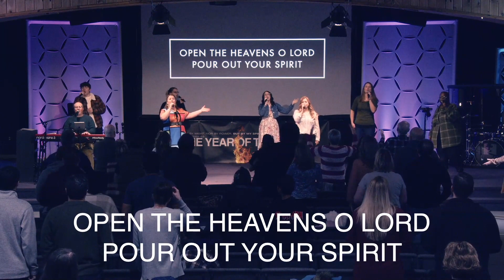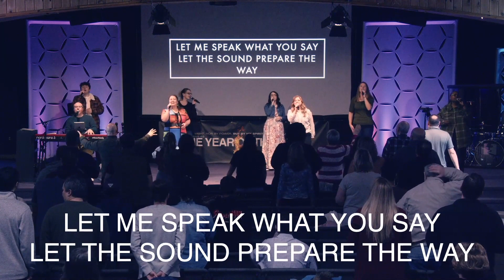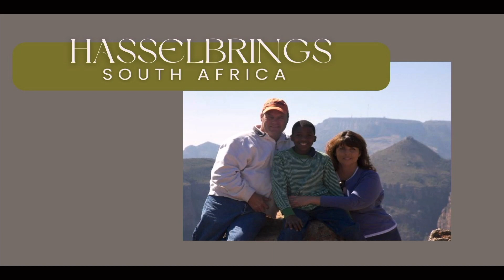Missions Celebration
If you're new, we'd love to connect. Please fill out our online connect card